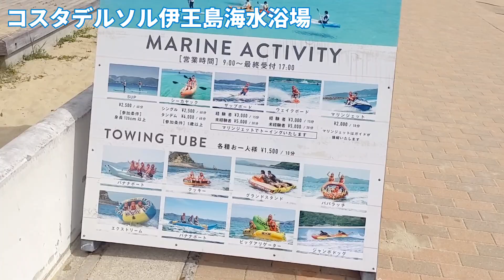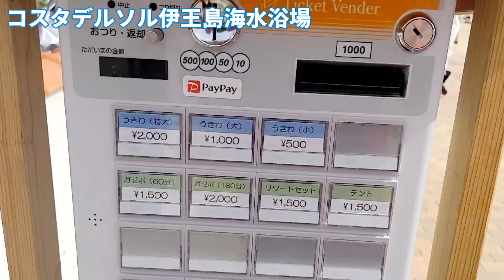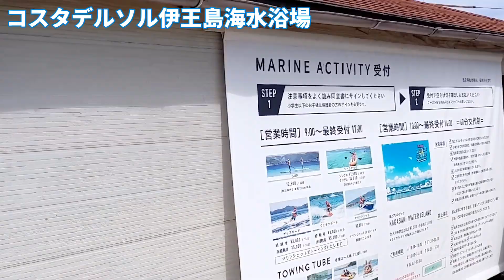コスタデルソル伊王島海水浴場がさらにリニューアルされてて進化してました！きれいな長崎の海がおすすめです！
アイランドナガサキにある、コスタデルソル伊王島海水浴場へ行ってきました！長崎の海は最高です！以前よりもアクティビティや、施設も新しくリニューアルしてました！

最近の伊王島はいろいろと店ができてたり、リニューアルされてて素晴らしくなっていってます！アイランドナガサキは一日中遊べる場所になってます！